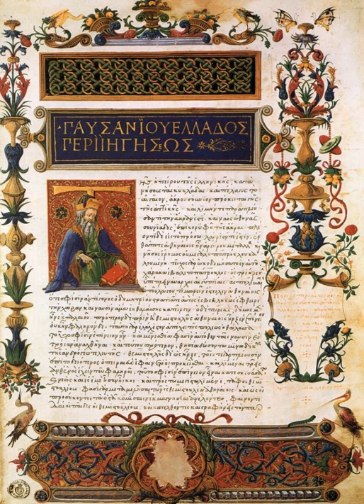Pausanias (geographer) | Wikipedia audio article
This is an audio version of the Wikipedia Article:
Pausanias (geographer)

- Socrates

SUMMARY
Pausanias (; Greek: Παυσανίας Pausanías; c. AD 110 – c. 180) was a Greek traveler and geographer of the second century AD, who lived in the time of Roman emperors Hadrian, Antoninus Pius, and Marcus Aurelius. He is famous for his Description of Greece (Ancient Greek: Ἑλλάδος Περιήγησις, Hellados Periegesis), a lengthy work that describes ancient Greece from his first-hand observations. This work provides crucial information for making links between classical literature and modern archaeology. Andrew Stewart assesses him as:

 A careful, pedestrian writer...interested not only in the grandiose or the exquisite but in unusual sights and obscure ritual. He is occasionally careless or makes unwarranted inferences, and his guides or even his own notes sometimes mislead him, yet his honesty is unquestionable, and his value without par.